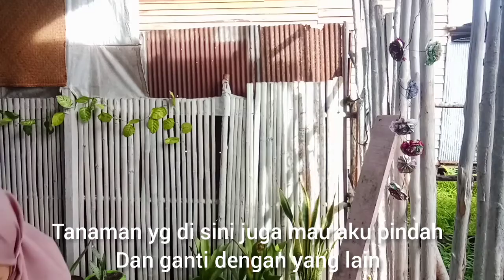MAKEOVER TERAS BELAKANG JADI TEMPAT NONGKRONG SANTAI MAKEOVER LOW BUDGET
Kehaluanku yg mengimpikan tempat santai ala ala saung di sawah, tapi apalah daya budget yang sangat minim sementara kebutuhan hidup semakin meningkat, jadilah aku putar otak dan terjadilah vidio ini, sungguh terlalu